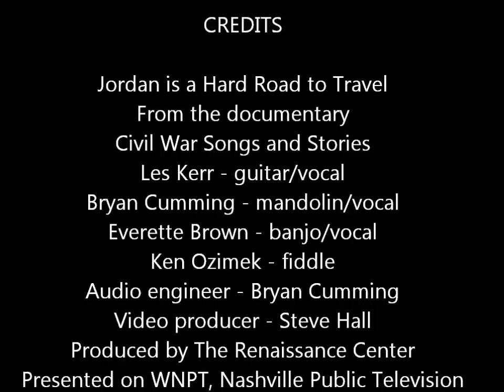Les Kerr - Jordan is a Hard Road to Travel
From the documentary Civil War Songs & Stories produced by The Renaissance Center and broadcast on WNPT-Nashville Public Television.  Les Kerr - guitar/vocal; Bryan Cumming - mandolin/vocal; Everette Brown - banjo/vocal; Ken Ozimek - fiddle.  Audio engineer - Bryan Cumming; Video producer - Steve Hall
to learn more about Les Kerr